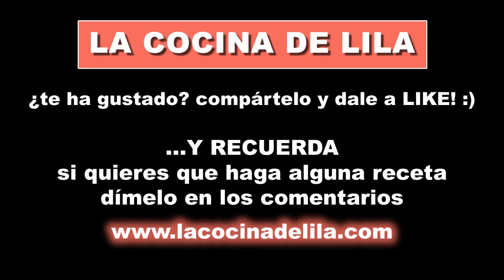ALBONDIGAS DE CALABACIN▪️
No te pierdas esta receta de cocina sobre como hacer albondigas de calabacin en salsa, seguro que despues de probarlas te quedas tan fascinada como me pasó a mi la primera vez que las probé

▪️ 1 calabacines
▪️ 1 taza de pan rallado
▪️ 1 huevos talla M
▪️ 90g queso parmesano
▪️ perejil
▪️ sal

(⚠) Albondigas de calabacin → las cantidades y los tiempos de todas las recetas faciles que subo, incluida esta receta original de albondigas puedes verlos en el enlace disponible al principio de esta descripción o pinchando en el icono ❗ que tienes en la video receta arriba a la derecha.

(❓) ¿Te han gustado mis albondigas de calabacin faciles? → si te ha gustado COMPARTELO(➦) o dale un LIKE(👍)... o las 2 cosas!!  Recuerda que puedes mandarme tus comentarios sobre lo que te parecen mis recetas de cocina facil.